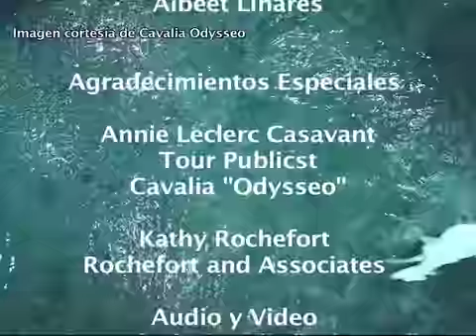Salud y Familia Programa especial Cavalia Odysseo C